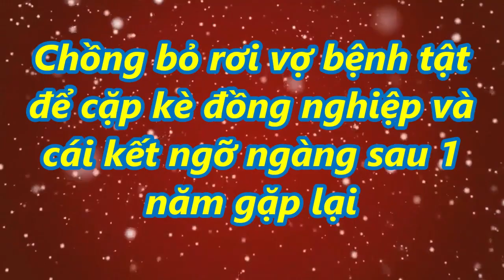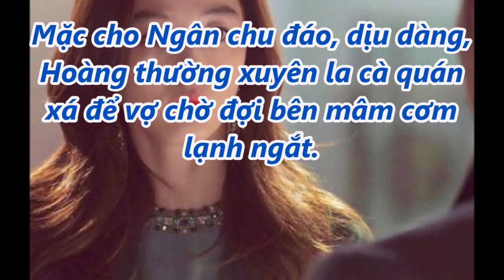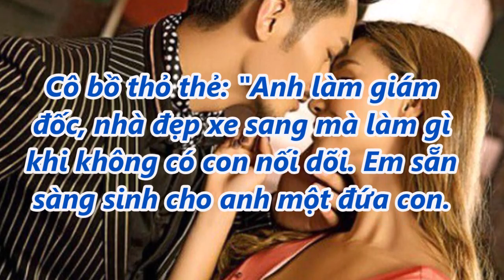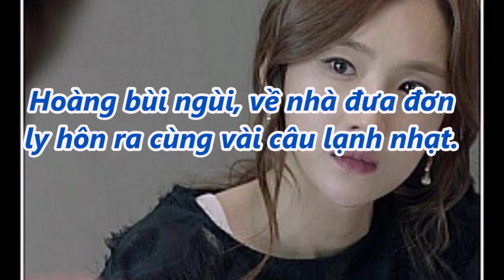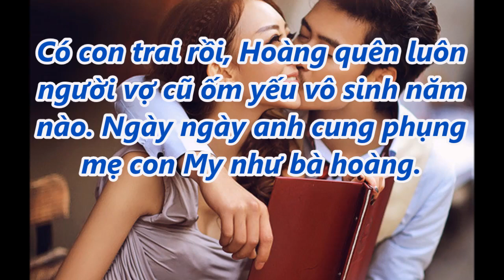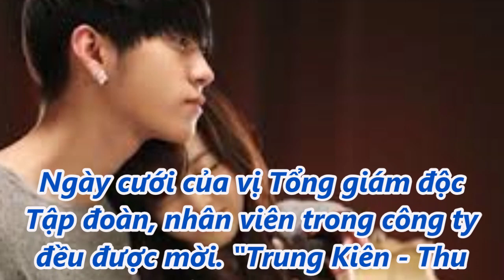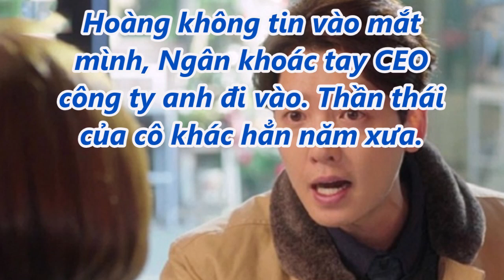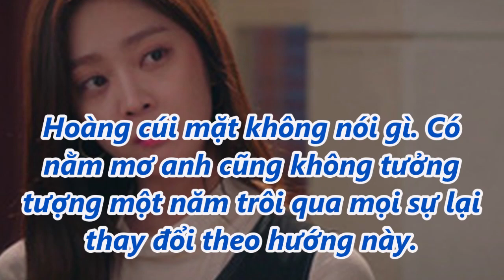Chồng bỏ rơi vợ bệnh tật để cặp kè đồng nghiệp và cái kết ngỡ ngàng sau 1 năm gặp lại